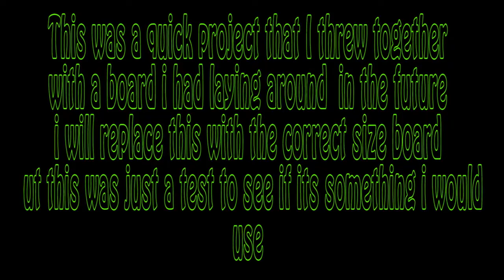Prototype Of New Bench Mod